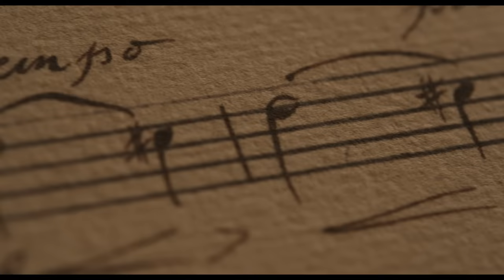CHEVALIER | Official Trailer | Searchlight Pictures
Prodigy. Revolutionary. Legend.
Chevalier starring Kelvin Harrison Jr., Samara Weaving, and Lucy Boynton.
Exclusively in theatres April 21, 2023